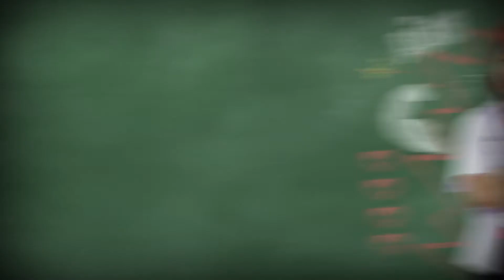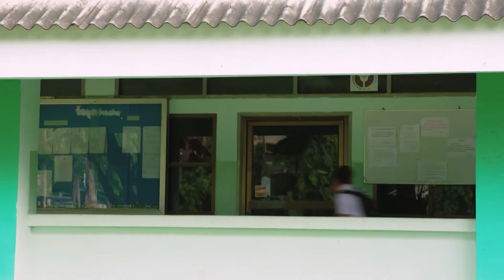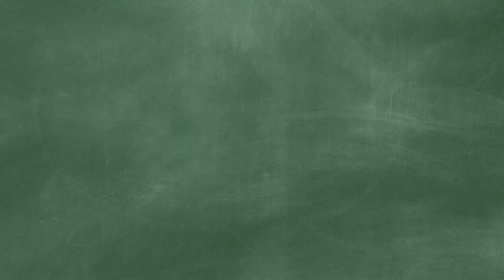[AD] ก๊วนสืบหลังเลิกเรียน : ตอนที่ 10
โรงเรียนกลั่นสุขก้าวเข้าสู่เวลาช่วงวันพ่อ ทุก ๆ คนต่างหากิจกรรมดี ๆ เพื่อตอบแทนพ่อ ในขณะที่นกฮูกกลับหายไปจากกลุ่มอย่างน่าสงสัย จนกระทั่งน้อย และเพื่อน ๆ ไปสืบจนรู้ว่า แท้จริงนั้นนกฮูกคือลูกของน้าแดง ภารโรงผู้ต้องสงสัย ในคดีขโมยรองเท้าของนักเรียนชาย น้อยจะต้องค้นหาความจริงรอบด้านเพื่อที่จะรักษาเอาไว้ทั้งมิตรภาพและความยุติธรรมในโรงเรียนกลั่นสุข